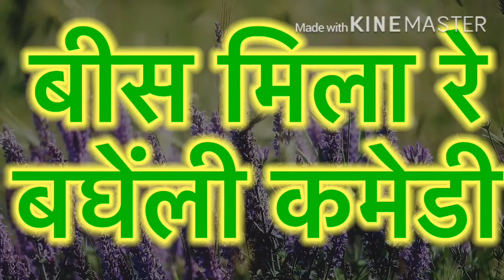Bees mila re बीस मिला रे bhagheli comedy show#amitpatelpoojapatel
यह मनोरंजन के लिए है दिल पर न  ले हमारे वीडियो में बघेली कला का रहास्य  है हमारे चैनल को सस्क्राईब कर  हमें आर्शिवाद प्रदान करे
कलाकार : अमित पटेल
                  संदीप पटेल
               रमाशंकर पटेल
आशीष पटेल 😂😂😃😛😂😂😃😄😄🤣🤣🙃😉🤣🤣😄😄😉😉#Video_Song Karan_rathore _ गूगल पे कइदे राजा। बघेली Song , Lepty Vivek

writer - lepty Vivek
singer-  Karan Rathore / Bharti Nishad
poster - @Praphull Rewa
coordinator - Ashish Rewa , Khushi Patel, Amit Rathore, Komal Pandit ,Nikhil Rathore, Pramod Rathore, Arjun Varma

criticisn, comment,news reporting, teaching
might otherwisebe infringing